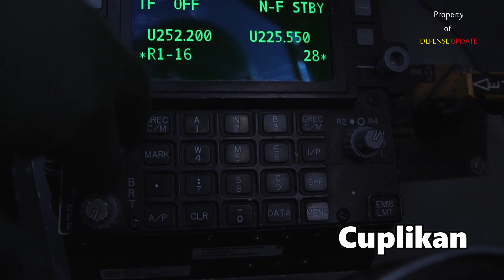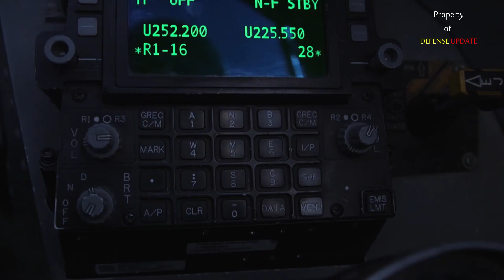Prabowo Subianto Perjelas Kabar Akuisisi F-15 EX Dalam Acara Halal Bihalal PPIR di Jogja Expo Center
14 miliar ini bukan hanya untuk 36 unit F-15 EX, Indonesia juga akan mendapat paket lengkap lainnya.

Seperti mesin cadangan, radar, pelatihan kacamata penglihatan malam, dukungan teknis, dan banyak lagi.

Namun untuk lebih lengkapnya, berikut paket lengkap yang akan diterima Indonesia berdasarkan dokumen DSCA.